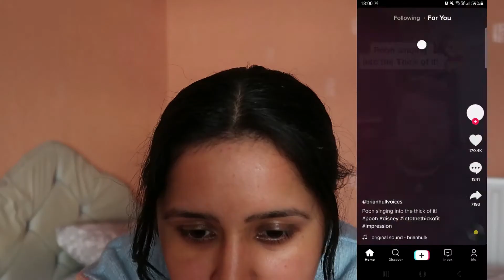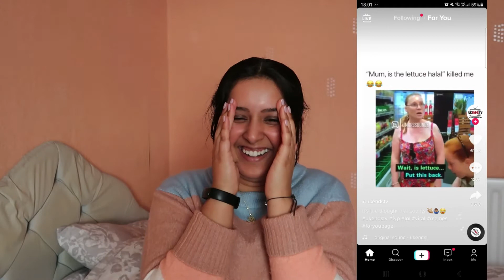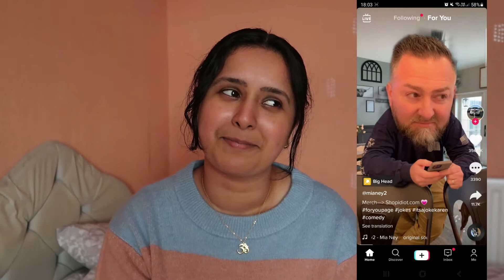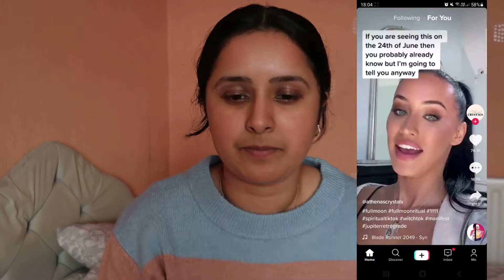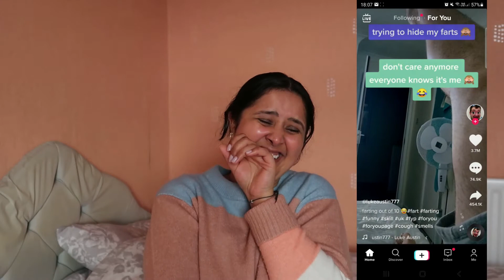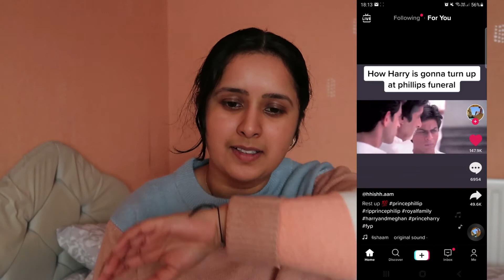WHY SO HOT 🌶🔥| TIK TOK TRY NOT TO LAUGH CHALLENGE - CHILLI EDITION | CHATS WITH CHAND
Hello, Namaste and Jay Shree Krishna!! For this Chats with Chand video, I tried NOT to laugh at funny videos but if I did I had to eat a bite of a chilli! WHY SO HOT 🌶🔥 !!!

Filming kit:
Canon Powershot G7X Mark II
Amazon Basics Tripod
Amazon Ring Light (used natural light in this video)